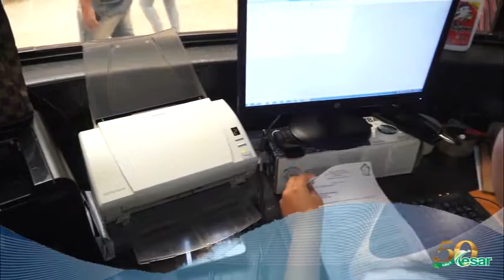Noticias Breves en El Cesar Desarrollo y Paz